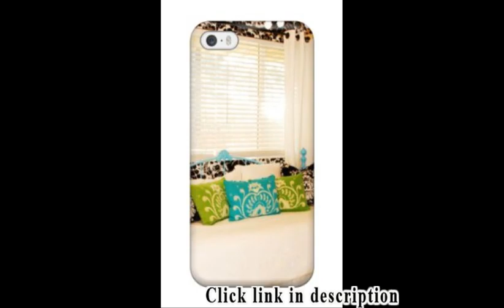Cheapest Sofa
Best selling: Cheapest Sofa.
1. DreamFoam Bedding Ultimate Dreams Twin Crazy Quilt with 7-Inch TriZone Mattress

2. Letters Linen Pillowcase Sofa Waist Throw Cushion Cover Home Decor
3. NHL New Jersey Devils Throw Pillow Covers for RV, Sofa and Bed 18x18 Inch (45x45 Cm)
4. Fashion Protective Teen8217s Contemporary Bedroom With Teal Iron Sofa 038 Black 038 White Striped Wall Case Cover...
5. Min.Kok Sofa King Bored Men's T-Shirts White
6. Pillowcase Best Choice 12''X12'' Fushia Pink Pillow Cover,Pillow, Throw Pillow, Decorative Pillow, Sequin Pillow...